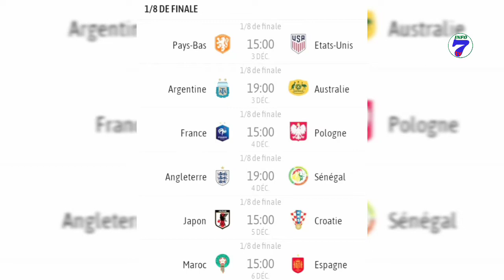🔴Coupe du monde Qatar 2022 toutes les affiches des 1/8 ème de finales : Actualités Sportives du 03 .